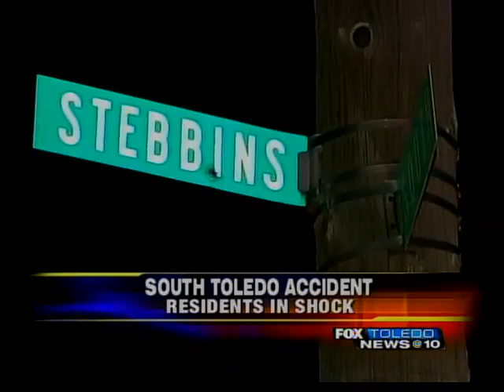TPD accident in south Toledo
3 officers were hurt after an accident in south Toledo Saturday night.